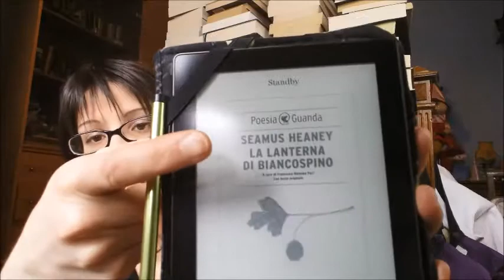Un nobel per te | Seamus Heaney - La lanterna di biancospino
Ecco la mia partecipazione al progetto di Melania Costantino!

Vi lascio di seguito il calendario!

UN NOBEL PER TE

24 Febbraio

1933 - Ivan Alekseevič Bunin - La libreria dietro l’angolo - ‘ A proposito di Cechov ’ e  L’affare dell’Alfiere Elaghin‘
Stefania ‘Duca Von P’ - ‘L’affare dell’Alfiere Elaghin -

1905 - Henryk Sienkiewicz - Laura Venturelli - ‘Quo vadis?’
Ima AndTheBooks - ‘Quo vadis?’

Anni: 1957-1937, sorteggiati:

3 Marzo

1954 - Ernest Hemingway - Lise Charmel - ‘ Addio alle armi’ -
Vale libri - ‘Sotto il crinale e altri racconti’ -

1943 - non assegnato

1957 - Albert Camus - Chica 73 - ‘La peste’ -
L’ora del libro - ‘La peste’

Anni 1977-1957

10 Marzo

1959 - Salvatore Quasimodo - Book Addicted - ‘Tutte le poesie’
Federica Loi - ‘Ed è subito sera’ -
Alessia Asmr - Poesie dalla raccolta ‘Lettere d’amore’
1975 - Eugenio Montale - Sebastiàn Lector Sombrero - ‘ Fuori di casa’ -
Debora Libardi - ‘ Nel nostro tempo’

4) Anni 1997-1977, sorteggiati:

17 Marzo

——-1994 Wislawa Szimborska/// Già recensita (14 Donne per 14 Nobel), ergo successivo sorteggio —-

1995 - Séamus Heaney - Selvaggia Garro - ‘La lanterna di biancospino’ -
Melanie M Leggi Viaggia Vlogga - Letto in inglese “Death Of a Naturalist’

1987 - Iosif Aleksandrovič Brodskij - Mind’s Wonderlust - ‘Fondamenta degli incurabili’ - Clod Matty - ‘Poesie Italiane -
La RossaKikers89 - ‘Poesie Italiane’

5) Anni 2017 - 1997, sorteggiati:

24 Marzo

2000 - Gao Xingjian - Il magico mondo delle parole - ‘La montagna dell’anima’ -
  Simo ‘La Biblionauta’  - ‘Libro di un uomo solo’
2006 - Orhan Pamuk - Melania Costantino - ‘L’innocenza degli oggetti’
‘Ima AndTheBooks’ - ‘La Donna dai capelli rossi’

BONUS: 1999 - José Saramago

Canali aderenti:
Melania Costantino:

Melanie M Leggi Viaggia Vlogga

Duca Von P